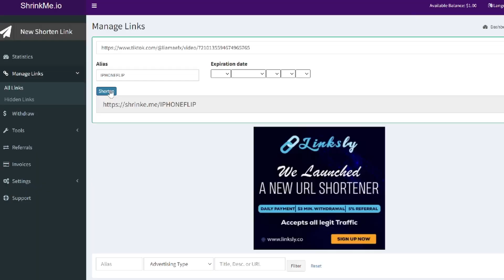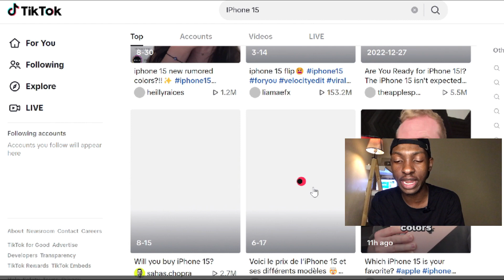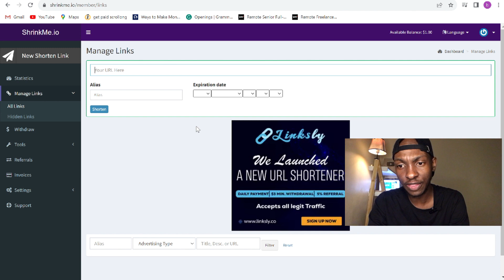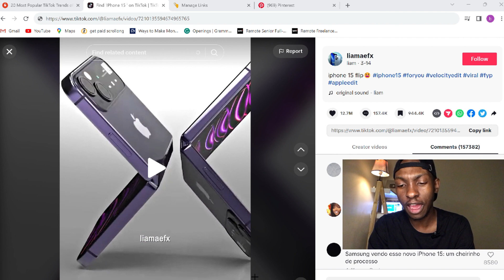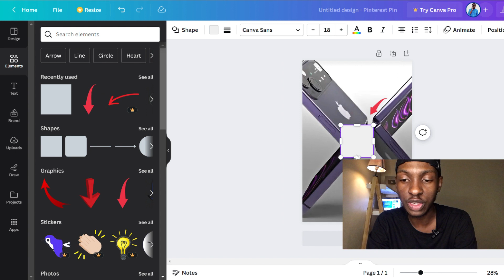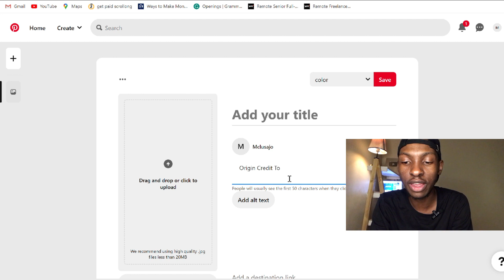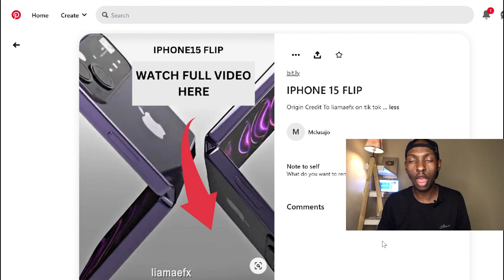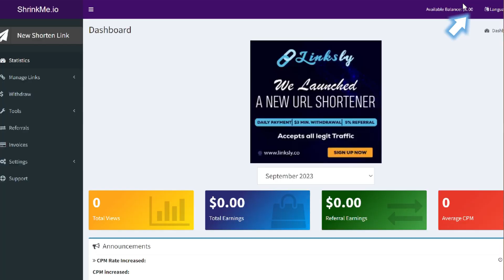STUPID EASY! Get Paid To Watch TikTok Videos, This Is How Much I Made